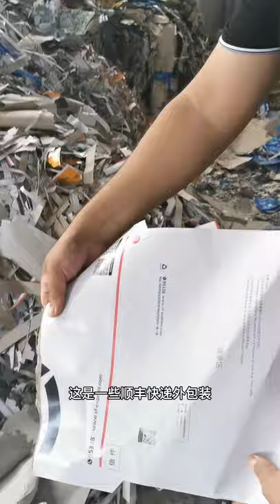Egg tray machine，Egg tray production equipment